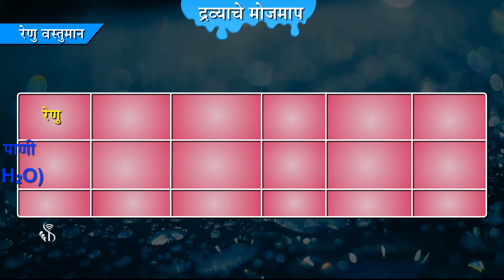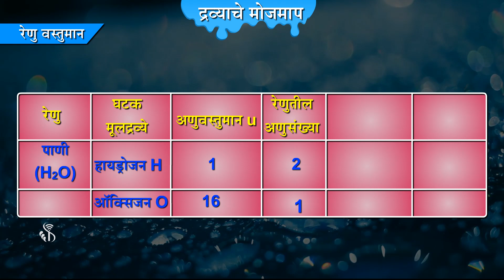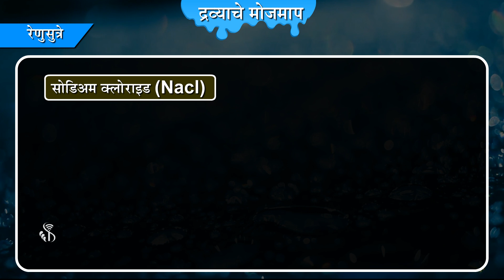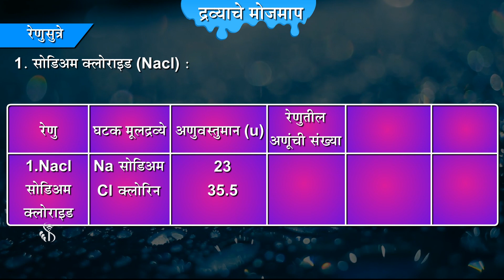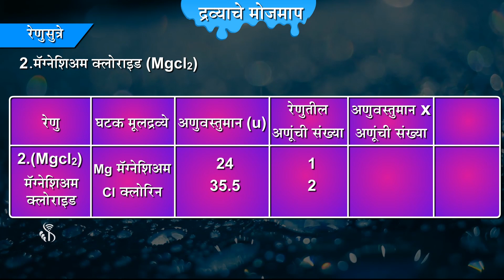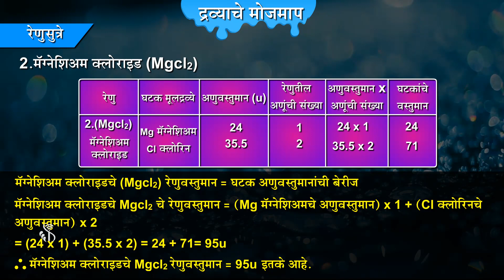9th Science | Chapter#04 | Topic#06 | रेणूवस्तुमानाची संकल्पना | Marathi Medium